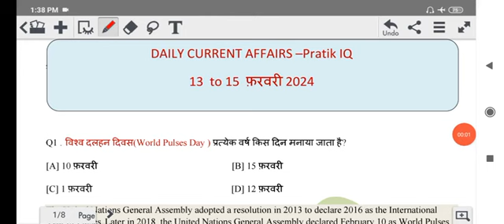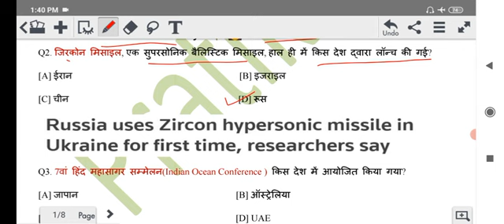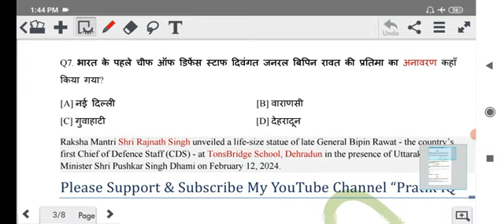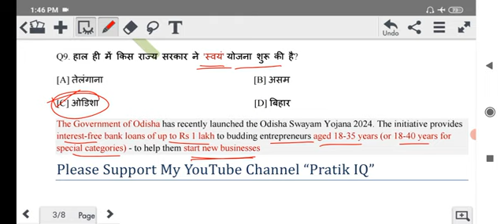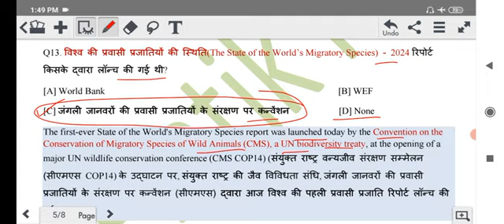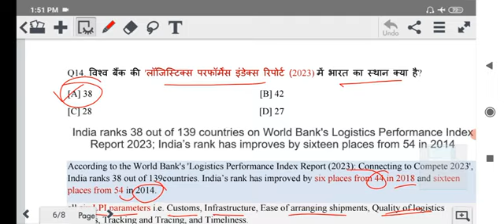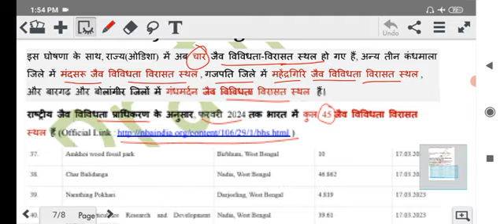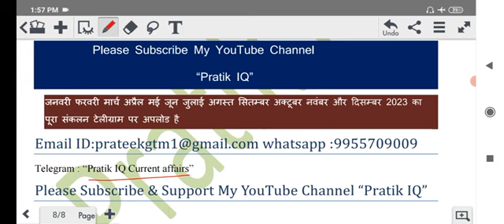13-15 February 2024 Current affairs |Current affairs today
13-15 February 2024 Current affairs |Current affairs today |Pratik IQ

Current affairs Today
current affairs

Pratik iq current affairs
Uppcs csat
Uppsc special current affairs
Upsc 2024